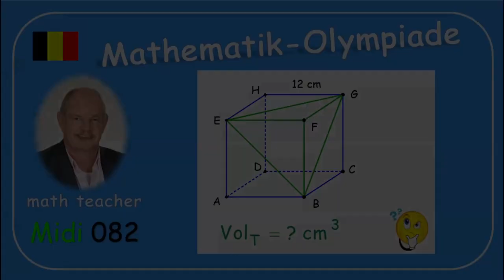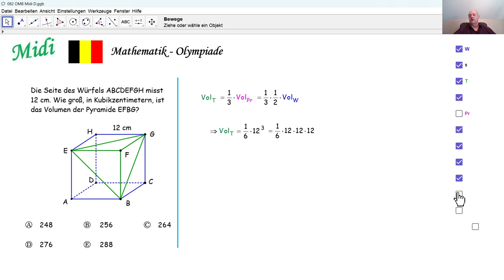Mathematik-Olympiade Midi 082